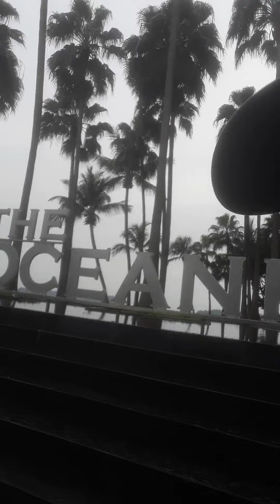view in ocean front❤❤❤